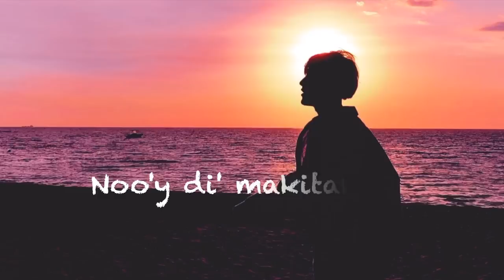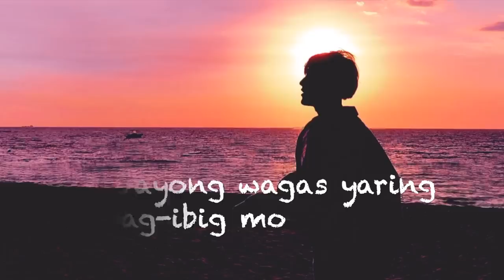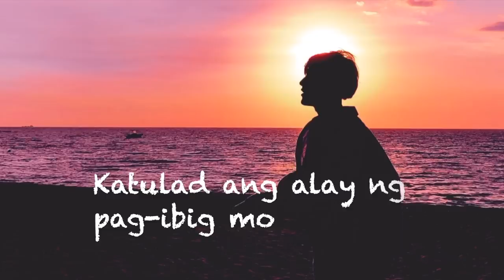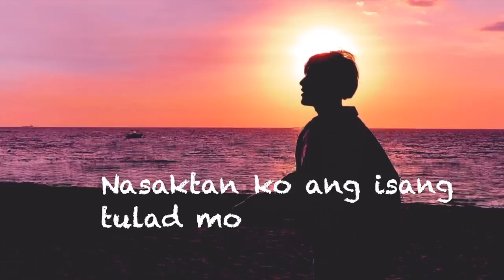JinHo Bae | Bakit Pa Ba (Official Lyric Video)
Here's the official lyric video for my version of Jay R's Bakit Pa Ba. I hope you like it!

And don't forget! The comment section is all yours!

Hello po! Ako po si JinHo Bae at ako po ay isang Korean singer based dito sa Philippines! I’ve lived in the Philippines for almost 15 years and so I am fluent in speaking Tagalog!

🔥YouTube or Stream my Official Single on Spotify!🔥

Credits to Joshua Oliver Tan for the social media animation! -